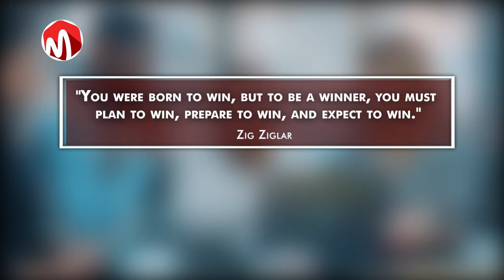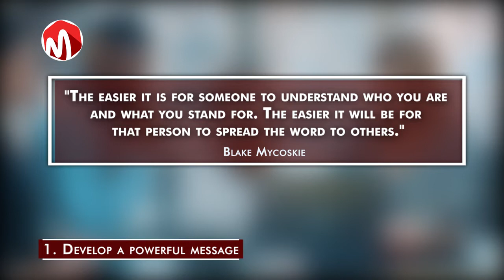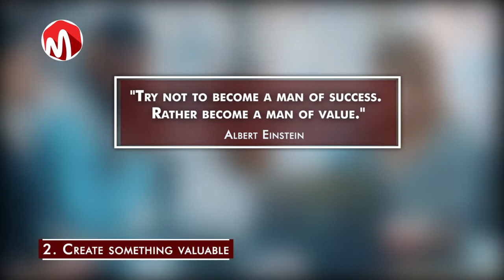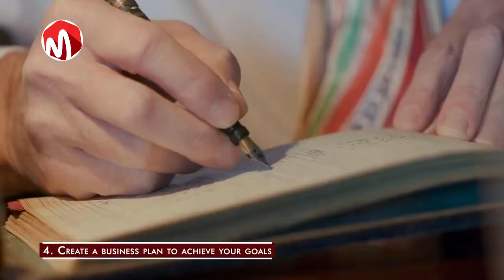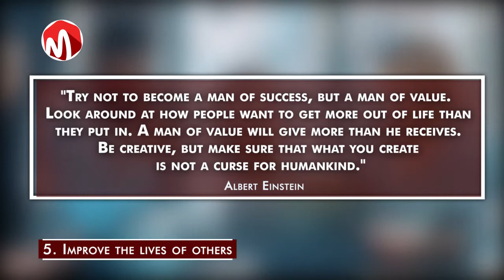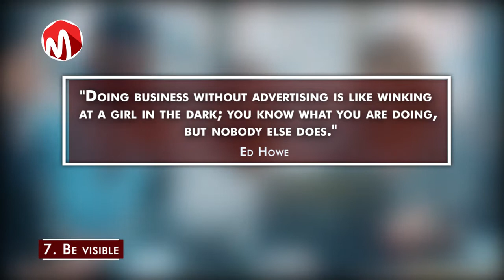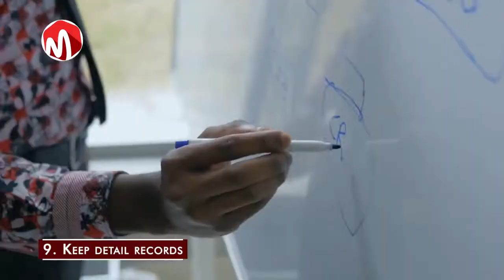Top 10 things you should know when starting a Business